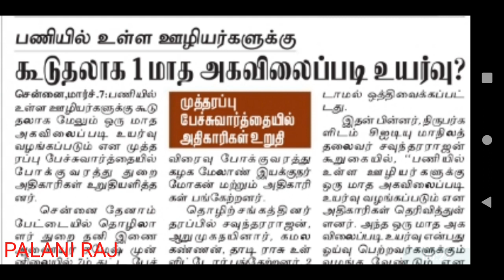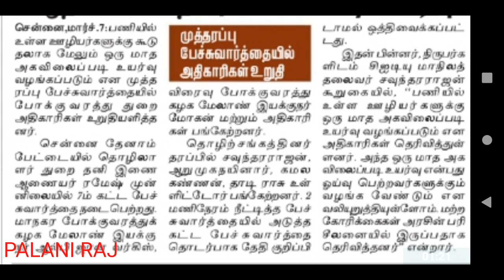TNSTC driver conductor recruitment latest news | TNSTC job | TNSTC vacancy |TNSTC press release news